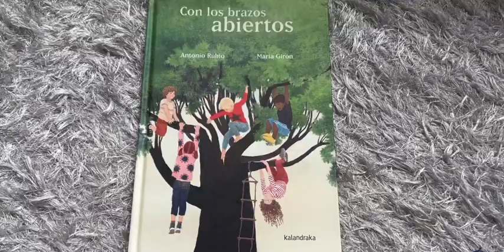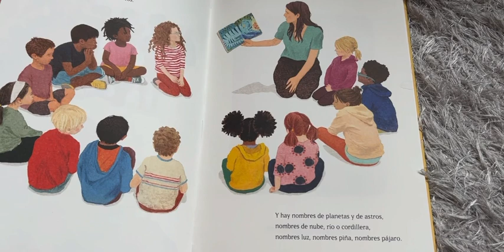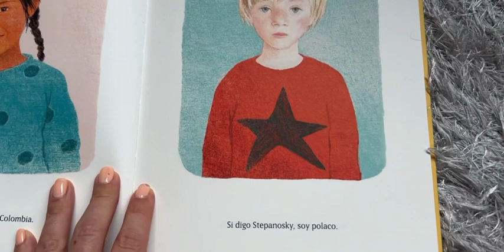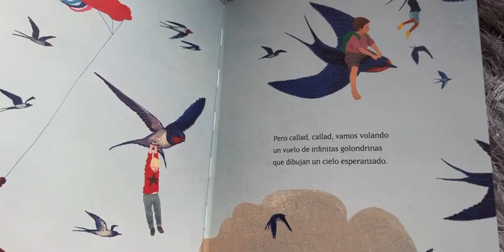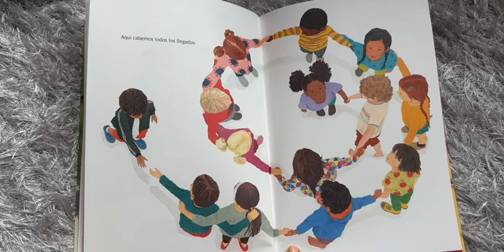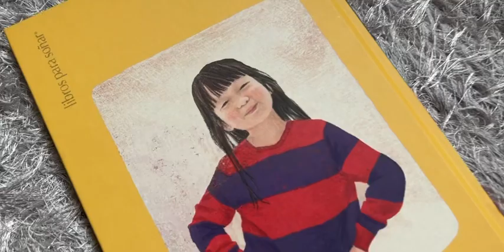CON LOS BRAZOS ABIERTOS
Autor: Antonio Rubio
Ilustrador: María Girón
Editorial: Kalandraka

La diversidad a ojos de la infancia a partir de una jornada en el colegio, donde niñas y niños de distintas procedencias conviven felices y en armonía. Un canto a la esperanza de un mundo fraterno e igualitario.